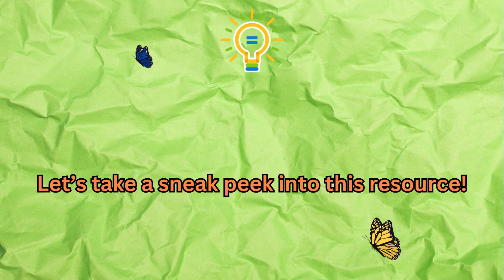Wisconsin United States of America Research Activity Worksheet Facts Center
SKYES WORKSHOP
Skye's Workshop on Teachers Pay Teachers
Selling:
Activities
Bundles
Flip Books
Games
Puzzles
Task Cards
Tests
Worksheets
AND MORE!